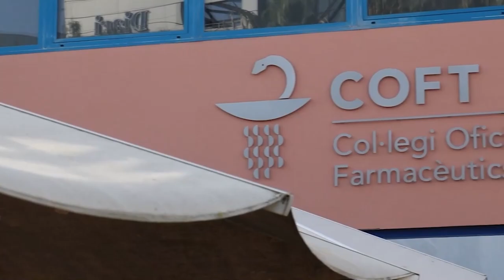FarmacèuticsTGN | Dia Mundial del Farmacèutic 2024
Aquest 25 de setembre és el Dia Mundial del Farmacèutic que enguany se celebra amb el lema 'Responent a les necessitats sanitàries globals. Facilitant sol·lucions locals'. En parlem al nou episodi de FarmacèuticsTGN, el podcast del Col·legi Oficial de Farmacèutics de Tarragona, amb el seu president Toni Veciana.

Coneixemt la importància de celebrar aquest dia, les accions i propostes per donar-hi visibilita, així com nous projectes que té en mans i amb que hi treballa el COFT.